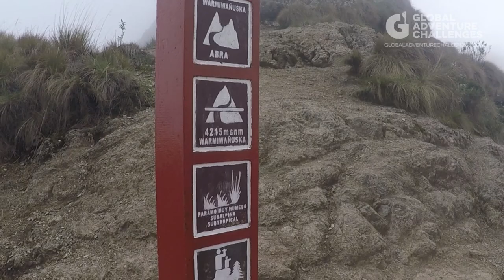Inca Trail Trek | Global Adventure Challenges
Join us as we trek the iconic Inca Trail to the lost city of Machu Picchu! Hiking through the Peruvian Andes, we’ll learn about the rich and ancient history of this incredible Wonder of the World. Our trail will lead us along gushing rivers, through ancient tunnels and over high mountain passes to the Sun Gate. The sight of the magnificent lost city of Machu Picchu appearing through the morning mist is one that will stay with you forever!